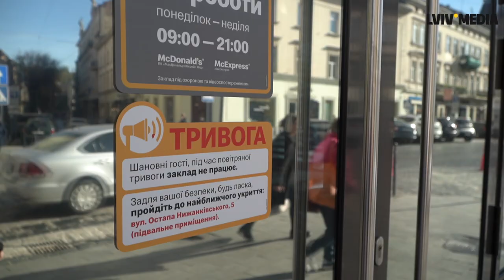🍔 McDonald's у Львові відновив роботу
18 жовтня у Львові McDonald's відновив роботу. Відкрились чотири ресторани за такими адресами:
пр. Шевченка, 7
пр. Чорновола, 12
пр. Свободи, 35
Сокільники, вул. Стрийська, 30​